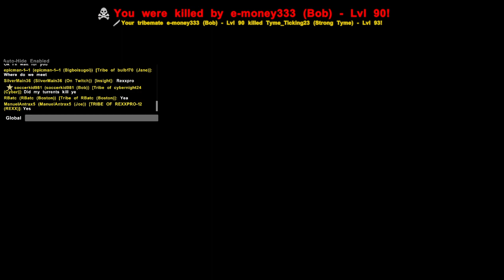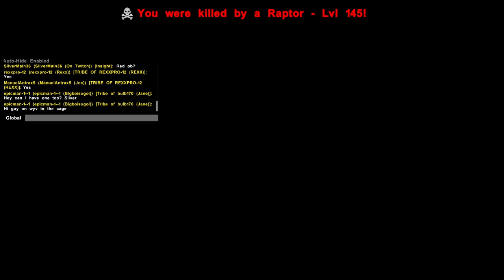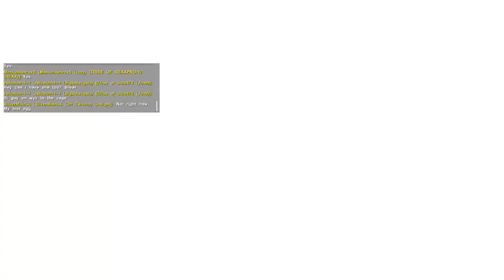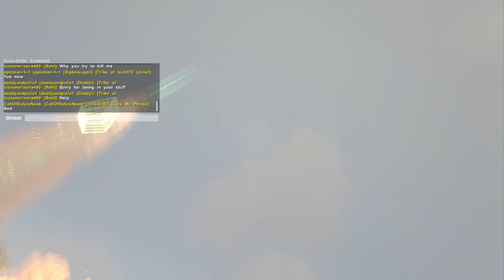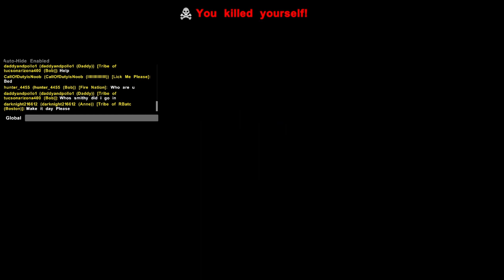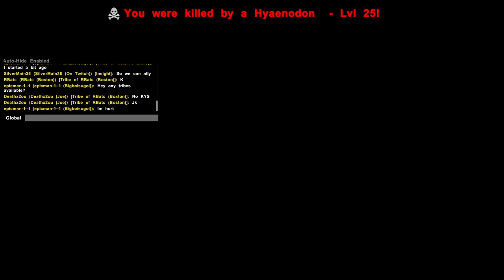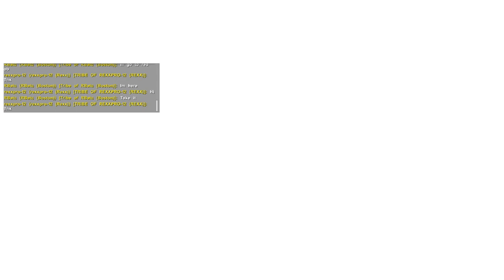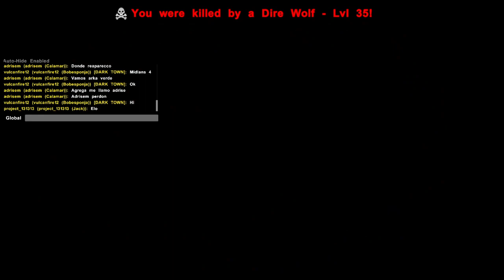Tyme_Ticking23's Live 50 SUBS random giveaway $20 psn card